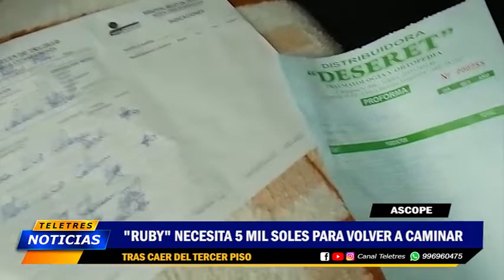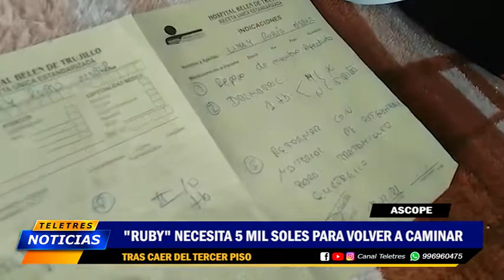ASCOPE - RUBY NECESITA 5 MIL SOLES PARA CAMINAR